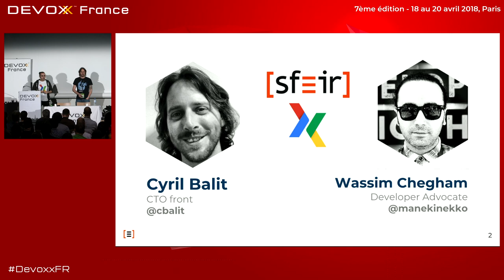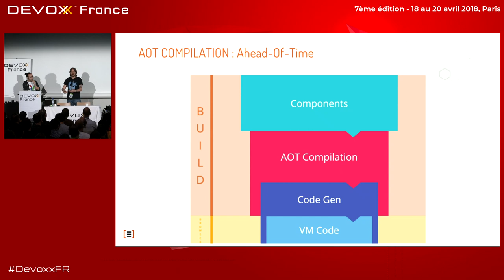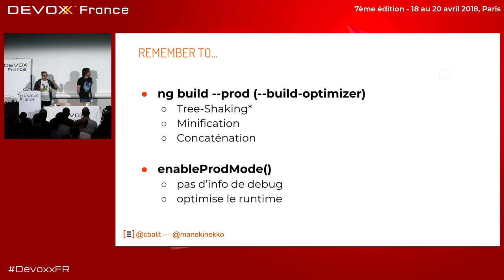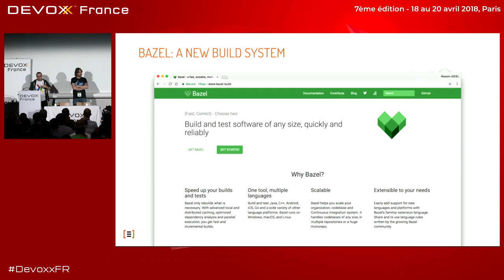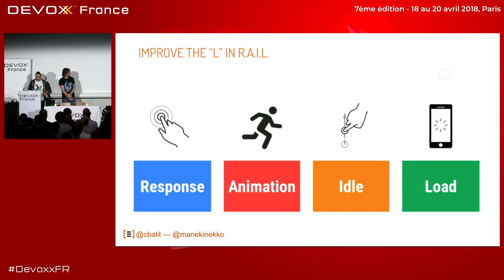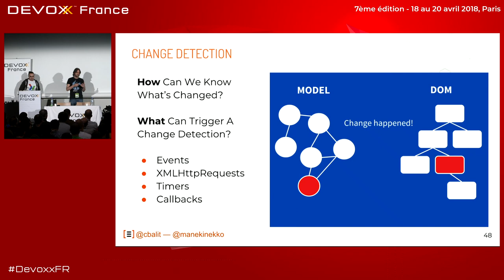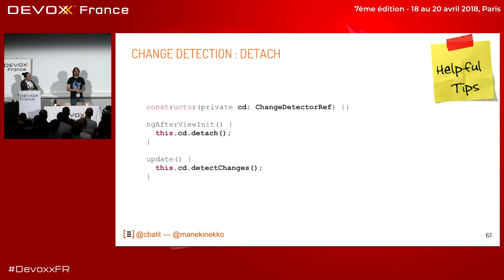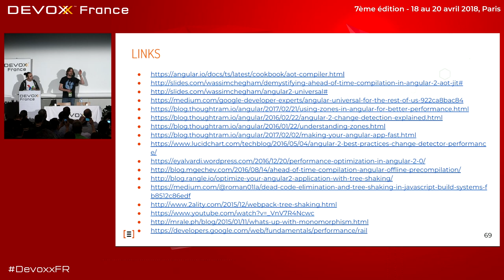Angular et performances (C. Balit, W. Chegham)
Il nous aura fallu attendre 2 ans pour avoir cette nouvelle version du fameux framework de Google. L'objectif est ambitieux: devenir le framework front le plus performant. Nous vous proposons de soulever le capot pour comprendre ce qui rend Angular plus rapide. Nous parlerons de ce qui est proposé en natif (détection du changement, lazy loading, compilation...) mais aussi de ce que vous pouvez mettre en place (compilation AOT, tree shaking, universal...)